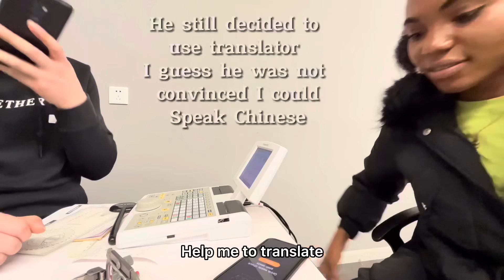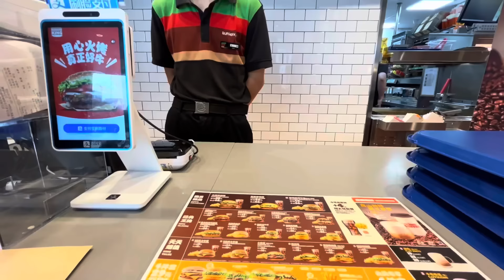Can Chinese speak English? || Social experiment.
Hello honeybees, in today’s video, i asked some chinese in wuhan china if they can speak english,
watch the video till the end to see if they could.

The next goal is 75k 🙏🙏🙏 let’s keep the family growing😘😘😘

Filming: IPhone 13
Editing:Capcut